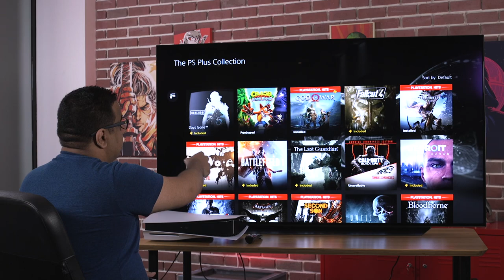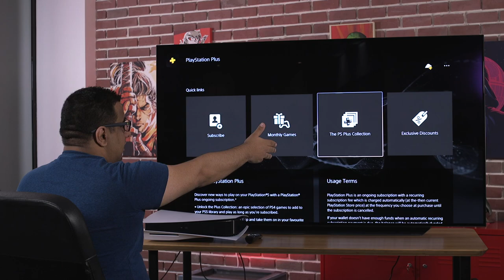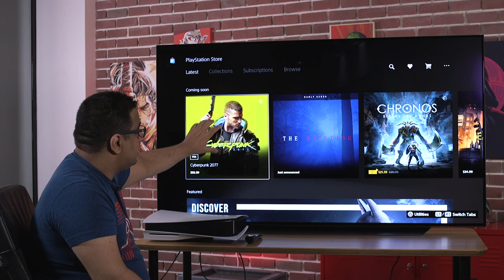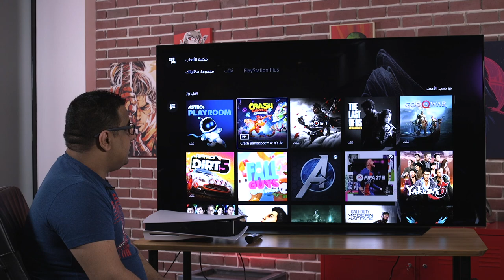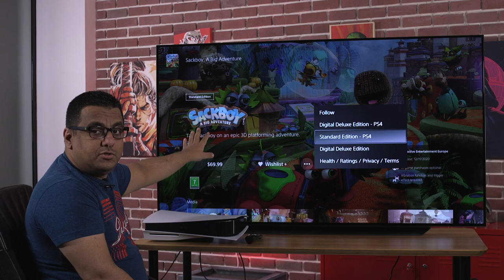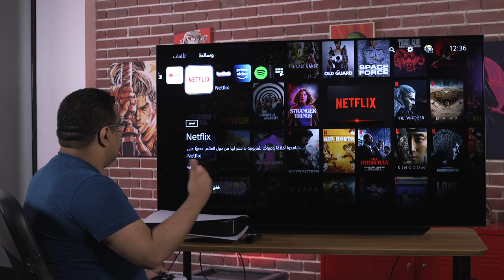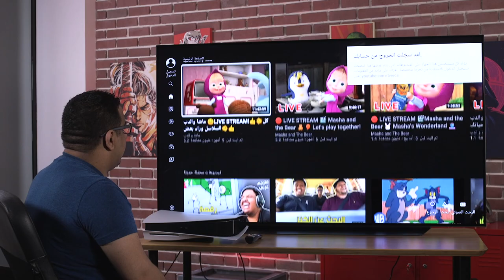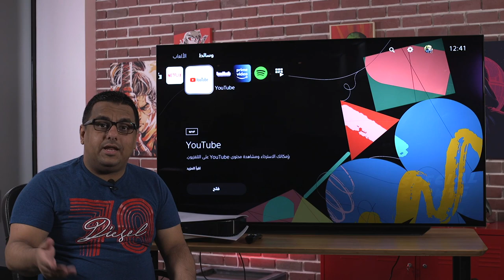الأستعراض الأول لستور البلايستيشن 5 السعودي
اليوم راح نأخذكم معنا إلى الستور السعودي حق جهاز البلايستيشن 5
حمل تطبيقنا عالهواتف الذكية!